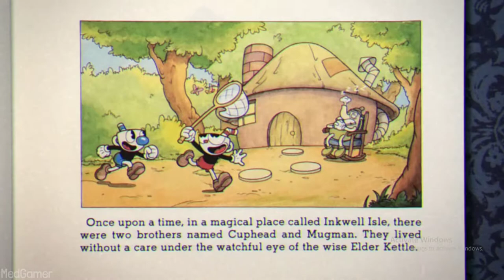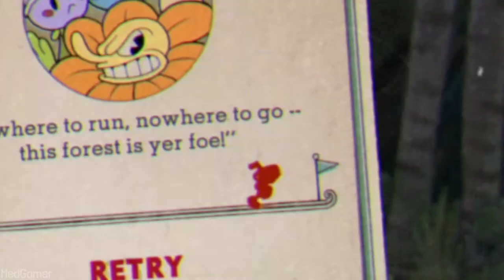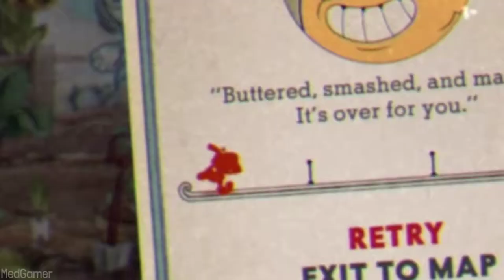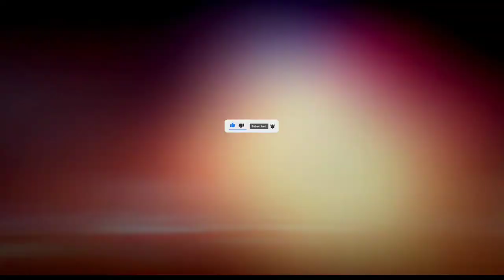Let's play this game after 4 years ago! 😤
in this video, i played cuphead game and it have also a show for this game, this game is really hard but it's also fun, anyway i will leave you with the video, I hope u like the video, enjoy!